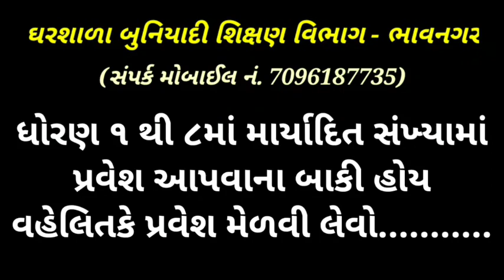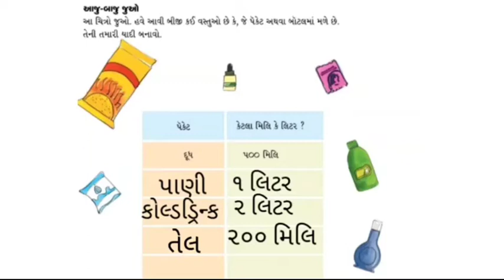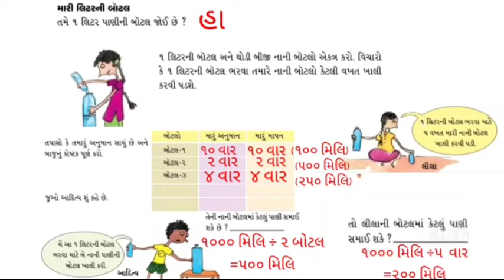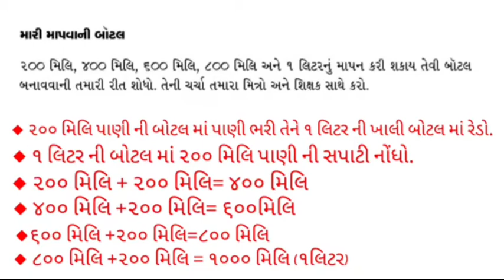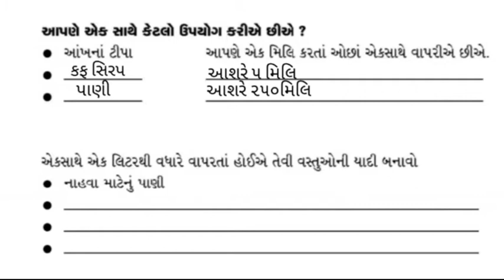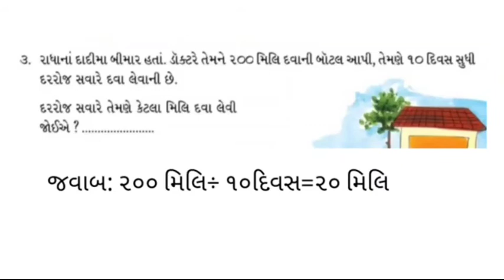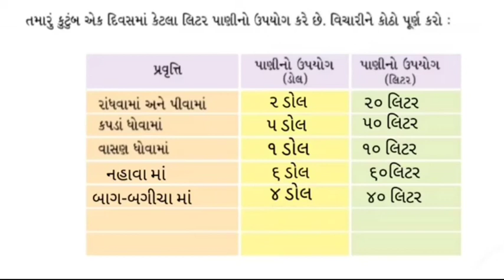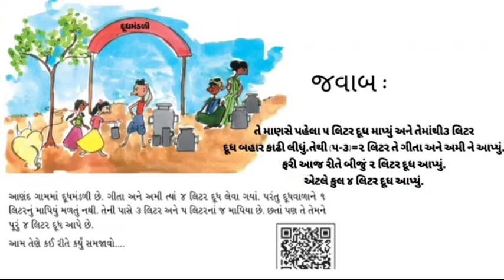ધોરણ - ૪,ગણિત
ઘરશાળા બુનિયાદી શિક્ષણ વિભાગ || ધોરણ - ૪ || વિષય - ગણિત || પ્રકરણ - ૭ જગ અને મગ ( ભાગ - 2 ) ||